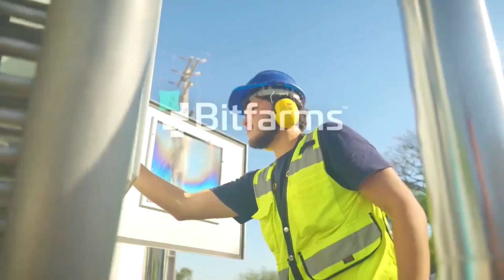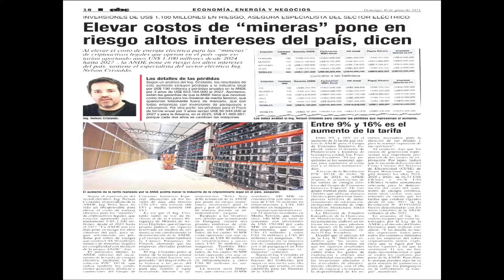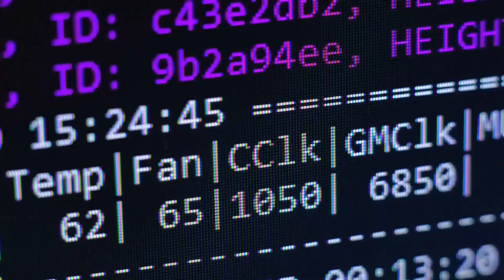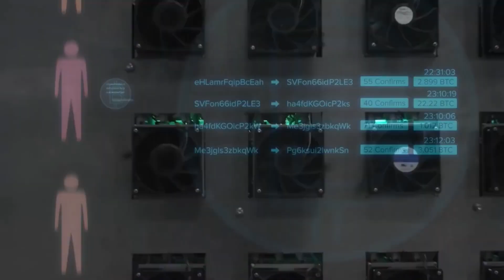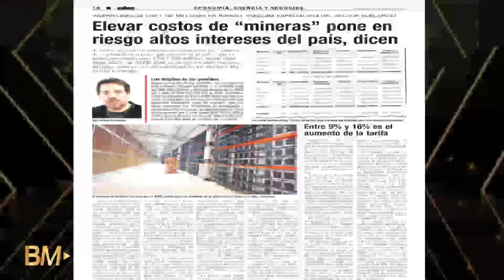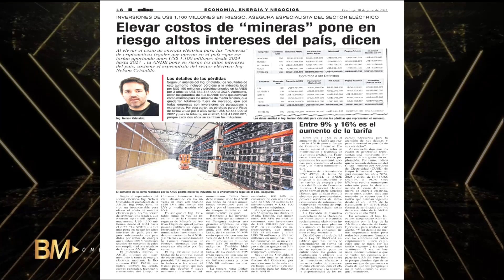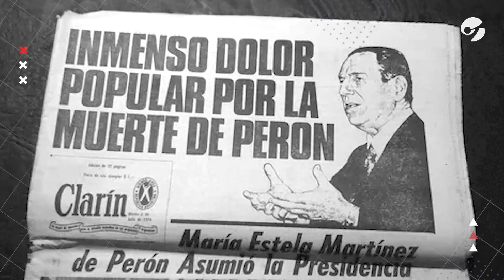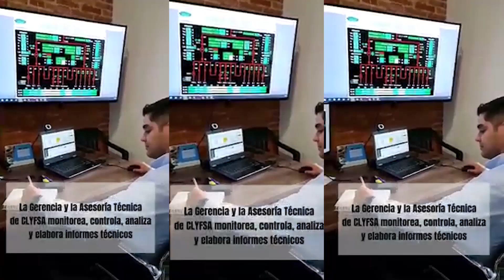BM Online - Nelson Cristaldo apunta contra la ANDE y explica todo sobre la criptomineria (01.07.24)